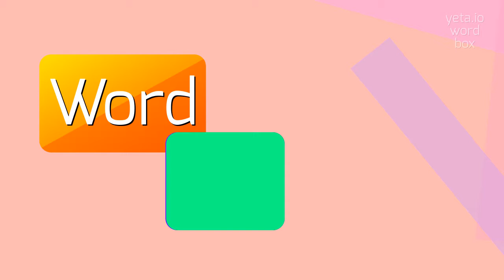How to say "guidelines"! (High Quality Voices)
Watch in this video how to say and pronounce "guidelines"!